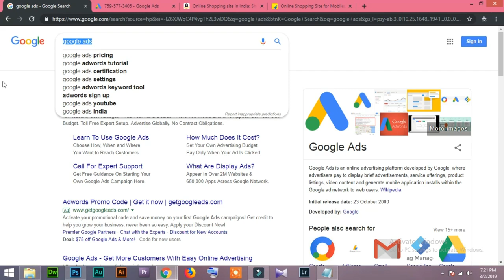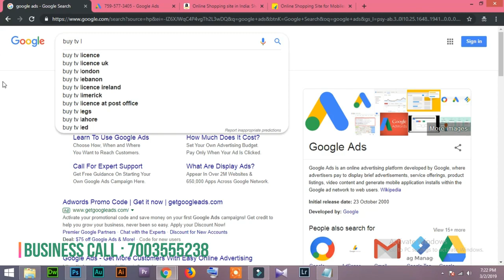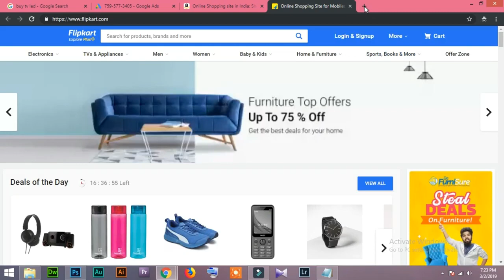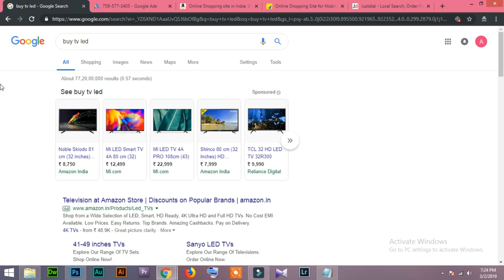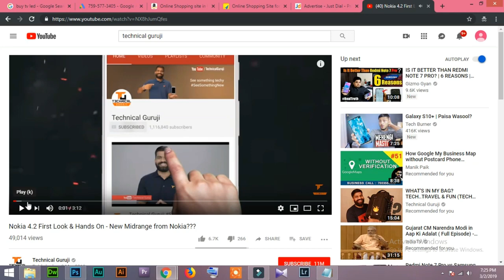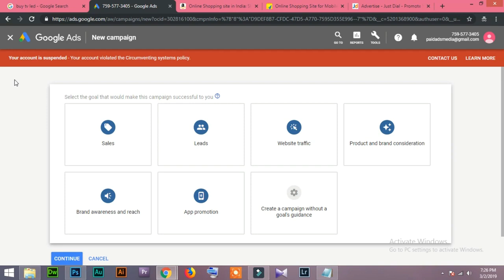9 What is Inbound Marketing Google Ads in Urdu/ Hindi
What is Inbound Marketing Google Ads in Urdu/ Hindi